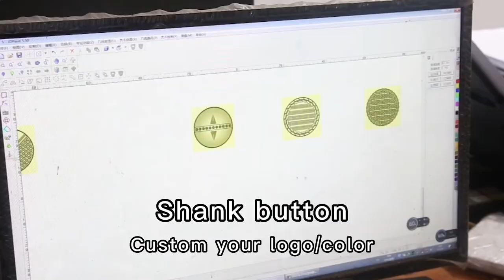coat button blazer button wholesale price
In order to make your suits or blazer even more classy all you need to do is add accessories.